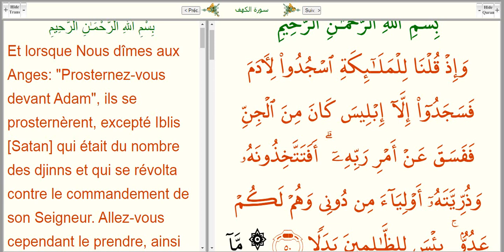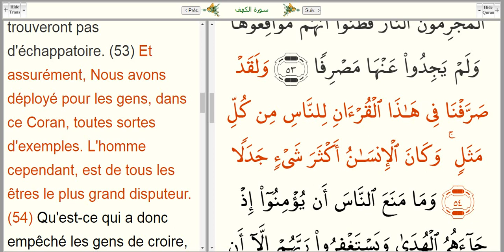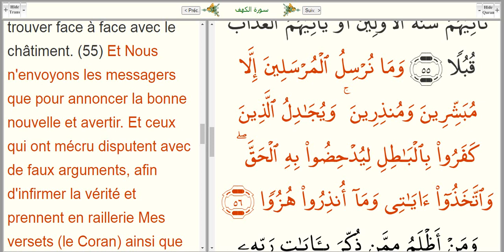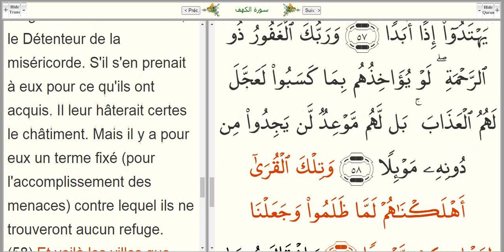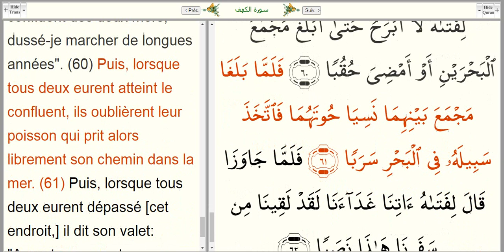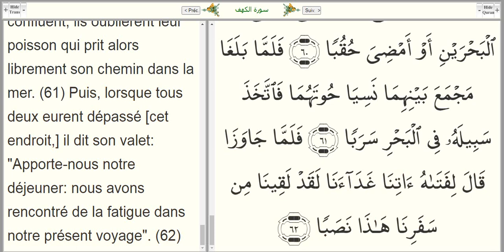apprendre sourate AL KAHF du verset 50 au verset 62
on a répéter sourate al kahf du verset 50 au 62 .
في هذا الفيديو كررنا سورة الكهف من الآية 50 إلى الآية 62
Série / series / Reihe :  la langue arabe par livre annorania.  / the Arabic language by book anoranya. /die arabische Sprache von buch anoranya.
Série / series / Reihe :
Mémoriser le Coran pour les candidats. / Memorizing the Quran for applicants. / Den Koran für Bewerber auswendig lernen.

par : mohamed louki
محمد اللوكي
 :contactez vous avec moi par Email   تواصلوا معي عبر الإيمايل